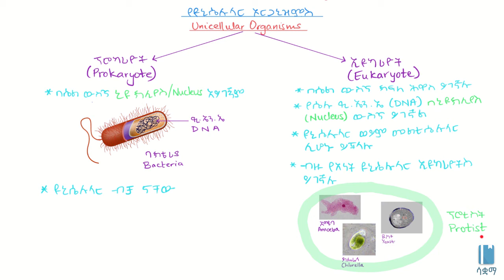Introduction to Unicellular Organisms | ዩኒሴሉላር ኦርጋኒዝምዎች ምንድን ናቸው?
In this video, we learn about unicellular organisms and how we classify them as prokaryotes and eukaryotes. T
በዚህ ቪድዮ ስለ ዩኒሴሉላር ኦርጋኒዝምዎች እንማራለን። በተለይም ዩኒሴሉላር ኦርጋኒዝምዎች ባለ አንድ ህዋስ እንደሆኑ እና ፕሮካርዮት እና ዩካሪዮት ብለን እንደምንመድበው እናያለን።